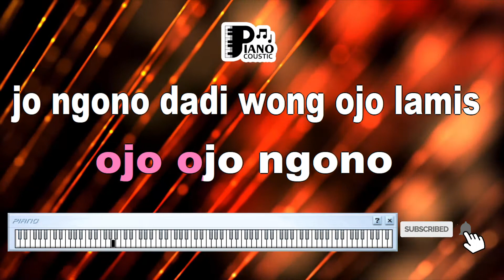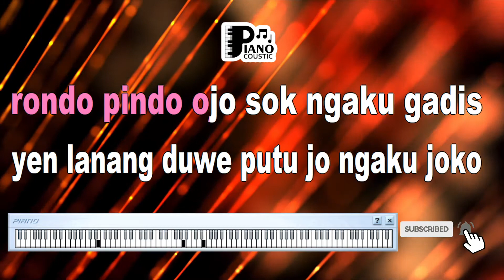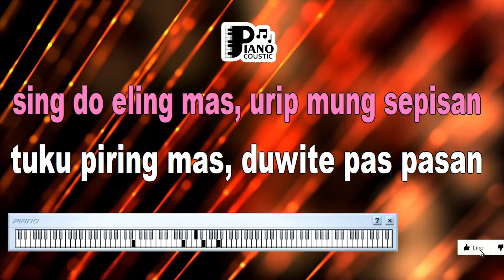PAK REBO MANTHOUS DANGDUT KOPLO KARAOKE LIRIK ORGAN TUNGGAL KEYBOARD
. Makna dan Pesan Dalam Lagu "Pak Rebo" oleh Manthous: Menghormati Kearifan Lokal dan Alam

Pendahuluan

Lagu "Pak Rebo" yang dinyanyikan oleh Manthous adalah sebuah lagu yang sarat dengan makna dan pesan tentang kearifan lokal dan hubungan manusia dengan alam. Dalam artikel ini, kita akan membahas arti dan pesan yang terkandung dalam lirik lagu ini.

Menghormati Kearifan Lokal

Lagu "Pak Rebo" mengandung pesan untuk menghormati kearifan lokal dan budaya tradisional. "Pak Rebo" dalam bahasa Jawa berarti "Pak Kakek" atau "Pak Orang Tua." Dalam lagu ini, kata tersebut menggambarkan figur yang bijak dan berpengalaman, yang mewakili nilai-nilai kearifan lokal dan adat istiadat yang diwariskan dari generasi ke generasi. Lagu ini mengajak pendengar untuk menghargai dan melestarikan nilai-nilai budaya dan tradisi yang dimiliki oleh masyarakat.

Hubungan Manusia dengan Alam

Lirik "Pak Rebo, kanggo marang sliramu, mumpung kowe mung cedhak banyu" dapat diartikan sebagai ajakan untuk kembali ke alam dan mendekatkan diri dengan lingkungan alamiah. Penggunaan kata "cedhak banyu" (mengambil air) menggambarkan tindakan yang sederhana namun bermakna mendalam. Pesan ini mengajak pendengar untuk kembali kepada alam dan mengapresiasi sumber daya alam yang ada di sekitar kita.

Kerendahan Hati dan Kebijaksanaan

Lagu ini juga mencerminkan kerendahan hati dan kebijaksanaan, yang diasosiasikan dengan figur "Pak Rebo." Keberadaan sosok ini mengingatkan kita untuk selalu merenung, belajar dari pengalaman, dan menjalani hidup dengan kebijaksanaan. Pesan ini menekankan pentingnya merenung dan belajar dari orang yang lebih berpengalaman dalam menjalani kehidupan.

Menyatu dengan Alam dan Kearifan Lokal

Pesan utama dalam lagu "Pak Rebo" adalah pentingnya untuk menyatu dengan alam dan kearifan lokal. Lagu ini mengajak pendengar untuk tidak melupakan akar budaya dan tradisi serta menjalani kehidupan yang seimbang dengan lingkungan alamiah. Pesan ini relevan dalam mengingat pentingnya melestarikan lingkungan dan kearifan lokal di tengah dinamika modernisasi.

tentang Arti dan Makna

Lagu "Pak Rebo" oleh Manthous mengandung makna mendalam tentang menghormati kearifan lokal, hubungan manusia dengan alam, dan nilai-nilai kebijaksanaan. Melalui pesan-pesan ini, lagu ini mengajak pendengar untuk merenungkan nilai-nilai budaya, melestarikan alam, dan menjalani hidup dengan penuh kebijaksanaan. "Pak Rebo" menjadi pengingat akan pentingnya menghargai akar budaya dan hubungan manusia dengan alam dalam perjalanan hidup kita.

pak rebo e pak e pak rebo
e pak rebo kok laire dino kemis
yen setu dodolan neng pasar senin
seloso jumat mulih nang pasar minggu
jok ngono dhik ojok ojok ngono
jok ojok ngono, dadi wong ojok lamis
neng ngarep mundhuk-mundhuk sajak sopan
neng mburine jebul ngglethek ra karuan
tuku piring dhuwite pas-pasan
sing dho eling mas urip mung sepisan
seloso jumat kondur nang pasar minggu
rondo pindo, rondo rondo pindho
rondo pindo ojo sok ngaku gadis
yen lanang nduwe putu jo ngaku joko
jan ndonyane edan ra uwis-uwis
tuku piring mas, dhuwite pas-pasan
dhuwitmu cuthakan, omahmu ra ketung
bandhamu ora bakal melu
yen wis tekan tekan titi wancine
kadonyan ora bakal onok tegese